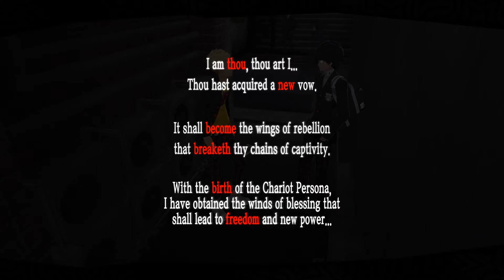Persona 5 Royal Mission April 12th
Hello my name is Visual Walkthrough i am here to help you out with a game called Persona 5 Royal.